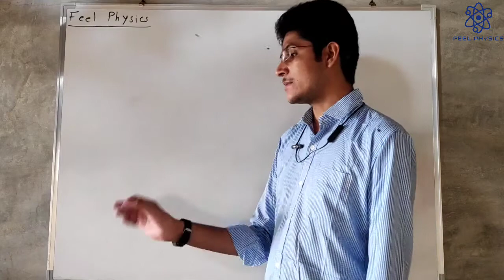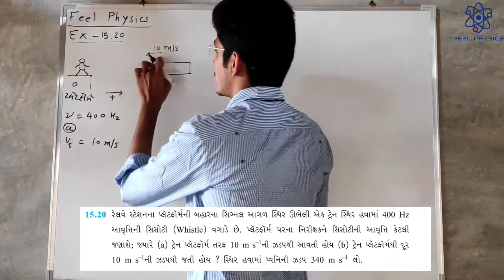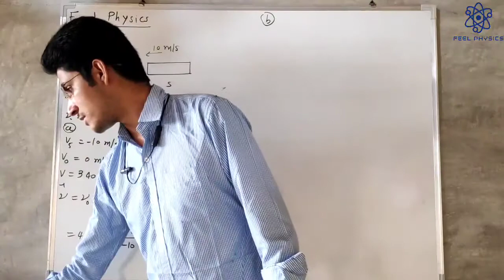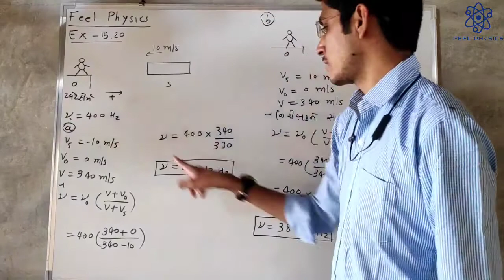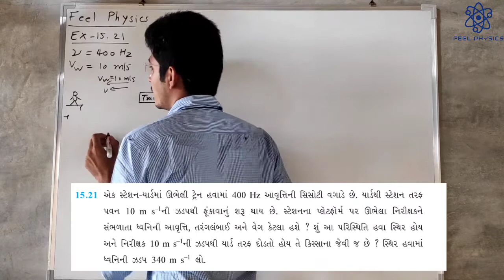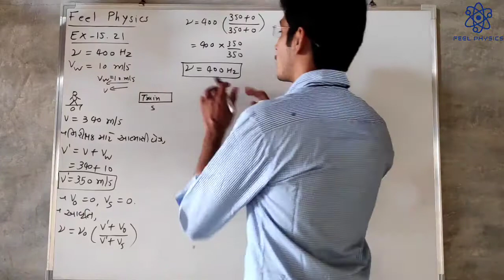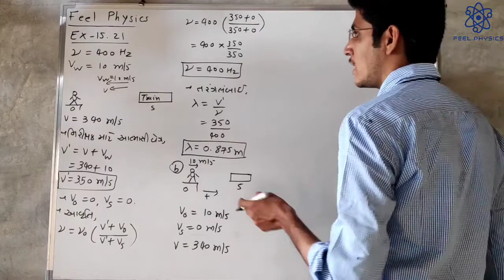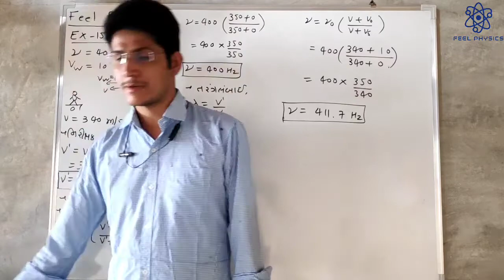Exercise Example Ex-15.20 and 15.21 || 32 Waves || Class 11 Physics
Exercise Example Ex-15.20 and 15.21
Waves
તરંગો ચેપ્ટર ની MCQ પેમ્ફલેટ ડાઉનલોડ કરવા માટે નીચેની લિંક પર ક્લિક કરો:-